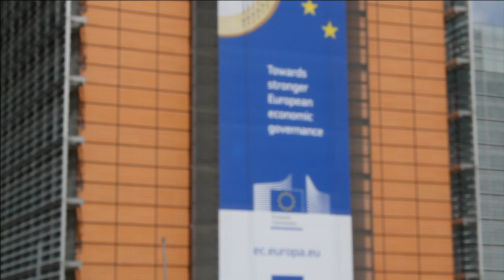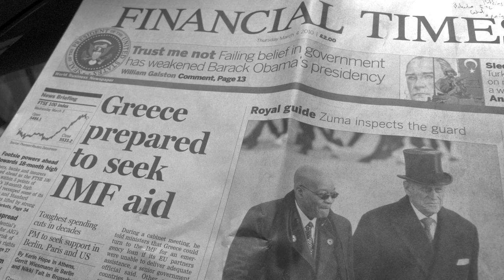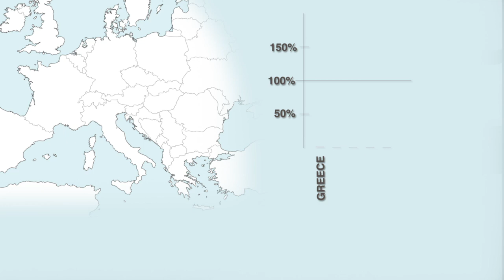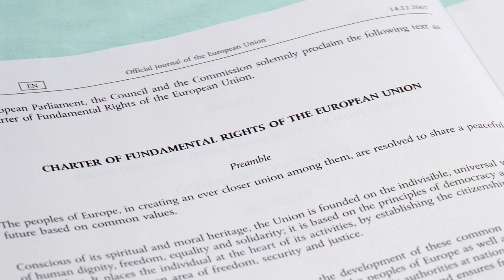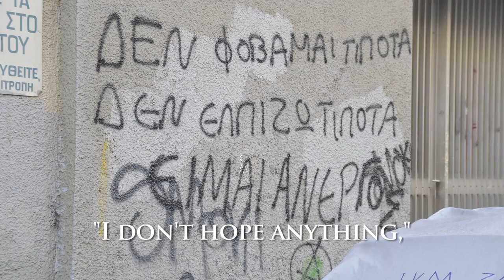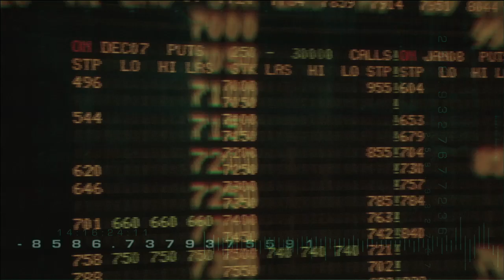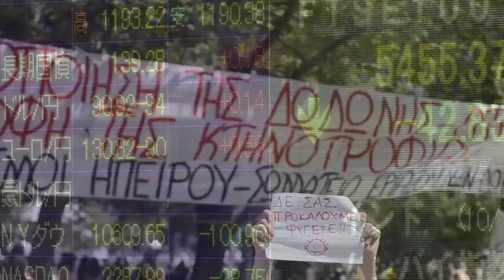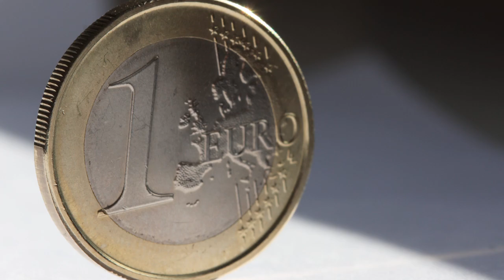Imperfect Union: The Eurozone in Crisis - Full Episode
After WWI, Europe's leaders established greater economic ties to help prevent future continental conflict. Now, more than half a century later, the EU faces the biggest financial crisis in its history with future of the eurozone itself is under question.

How did the 2008 global recession contribute to the development of the euro crisis? The health of the euro affects and is affected by the state of the global economy. How can European Union leaders prevent the collapse of the common currency?

Narrated by Academy Award nominated actor David Strathairn and produced by the Foreign Policy Association, each half-hour episode of the Great Decisions documentary series tackles a different challenge facing America today.